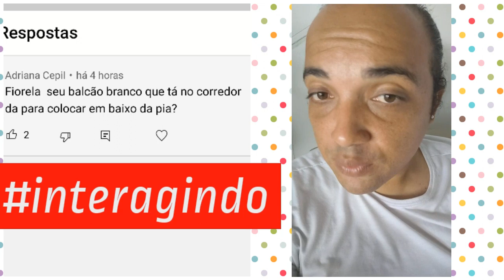O Balcão que eu Já Tenho dá Certo na Minha pia?